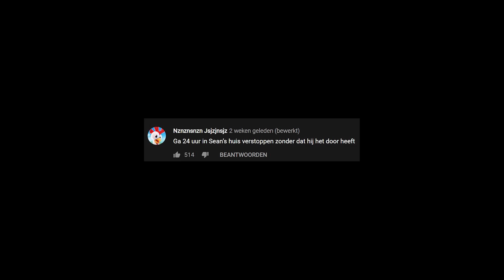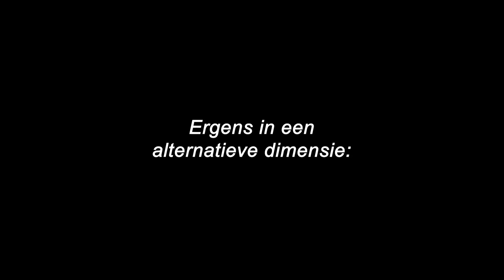24 Uur In Sean Zijn Huis Zonder Dat Hij Het Weet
In deze video ga ik 24 uur in Sean zijn huis overnachten zonder dat hij het door heeft.

Welkom op mijn kanaal! Tenminste je kijkt nu naar een video van mijn kanaal. Je kan ook eens naar mijn kanaal kijken, daar staan nog veel meer video´s net zoals deze. Tenzij je deze video niet leuk vond. Dan zijn het totaal andere video´s die je zeker wel leuk vind hoor.